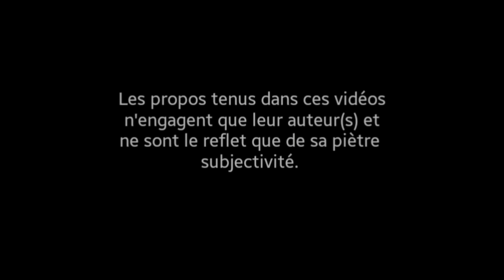Revue d'un top RTA(gros coup de coeur) le MK RTA de chez acevape et test Liquide dinner lady summer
Aujourd'hui, les Bro's font une revue d'un top RTA(gros coup de coeur) le MK RTA de chez acevape et test Liquide dinner lady summer holydays

Bonne vape a tous 💨💨💨

•LIKEZ👍👎
•PARTAGEZ